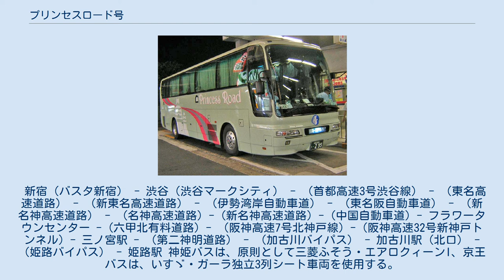プリンセスロード号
プリンセスロード号（神姫バス） 新宿 - 姫路線（京王バス東） プリンセスロード号（プリンセスロードごう 英称:Princess Road）は、神姫バスが運行する夜行高速バスの統一名称である。
愛称は、「姫路」を直訳したもの（「姫」→Princess および「路」→Roadから）。
 この項目では東京方面系統の姫路・神戸 - 渋谷・新宿線のみ記す。
 渋谷線の運行開始当初は、神姫バスでは「プリンセスロード」、東急は「ミルキーウェイ」の名称を使用していたが、東急撤退に伴い「プリンセスロード」に名称を統一した。
新宿線開業時に参入した京王バス（当時は京王バス東）は「プリンセスロード」の名称を使用していない。
 東京側の発券業務は京王バス、都営バス、はとバスが担当する。
 2007年の渋谷系統と新宿系統の統合パターンは、やはり東急が撤退後にしばらく庄内交通が単独運行し、国際興業と庄内交通の共同運行の大宮系統と統合された「夕陽号」でも見られた。
 全便座席指定制のため、乗車には予約が必要である。
現在、新型コロナウイルス感染症の影響により運行休止している。
 新宿（バスタ新宿） - 渋谷（渋谷マークシティ） - （首都高速3号渋谷線） - （東名高速道路） - （新東名高速道路） - （伊勢湾岸自動車道） - （東名阪自動車道） - （新名神高速道路） - （名神高速道路）- (新名神高速道路) - (中国自動車道) - フラワータウンセンター - (六甲北有料道路) - （阪神高速7号北神戸線）- (阪神高速32号新神戸トンネル) - 三ノ宮駅 - （第二神明道路） - （加古川バイパス） - 加古川駅（北口） - （姫路バイパス） - 姫路駅 神姫バスは、原則として三菱ふそう・エアロクィーンI、京王バスは、いすゞ・ガーラ独立3列シート車両を使用する。
 両社どちらにもフェイスカーテン・コンセントを備え付ける（ただし神姫バスの増発便に限り、B席にはコンセントがない場合あり）。